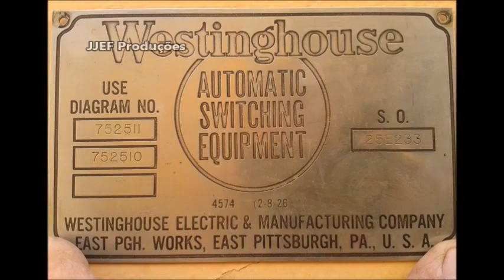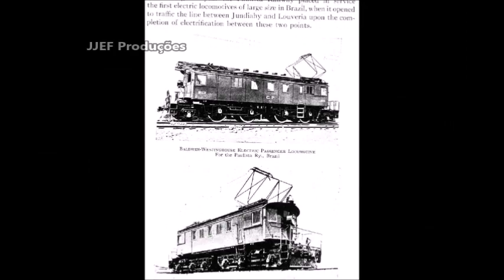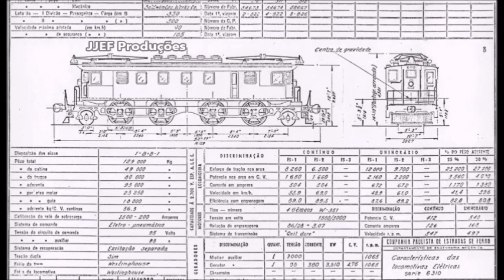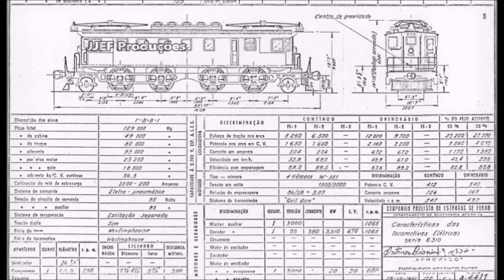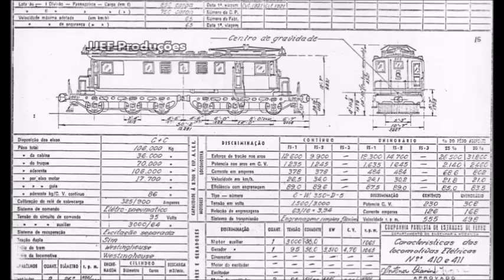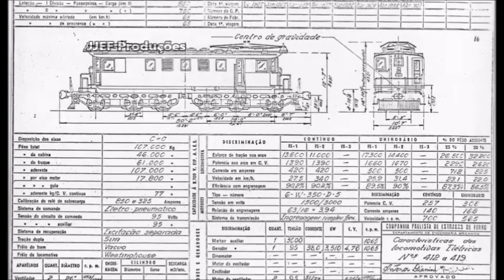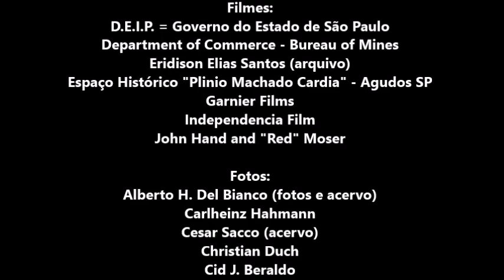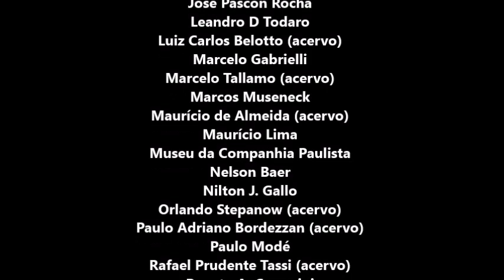A História das Westinghouse CPEF - FerroHistória #19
Adquiridas pela Paulista na década de 1920, as Westinghouse C+C "Cristaleiras" foram as últimas locomotivas box-cab a operarem no Brasil. Vamos conhecer a saga deste modelo neste novo episódio do FerroHistória!